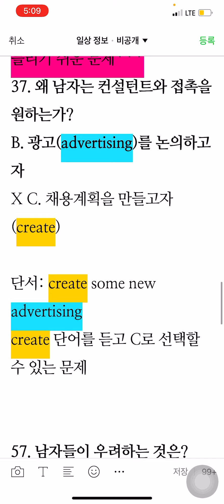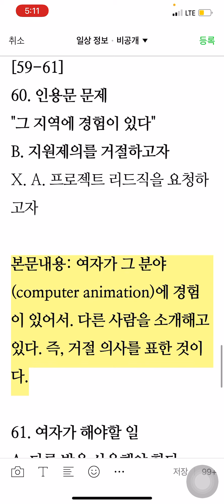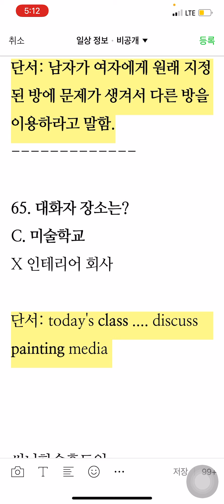8월22일 토익정답 파트3